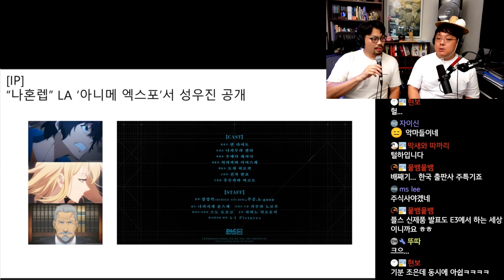나혼렙 LA아니메 엑스포서 성우진 공개